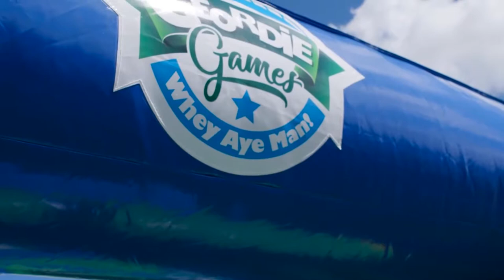Geordie Games in Newcastle Stag Do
why aye pet, it's propa time for a neet out, as well as some Geordie Games. Just don't have a radgie if you're on the losing side!